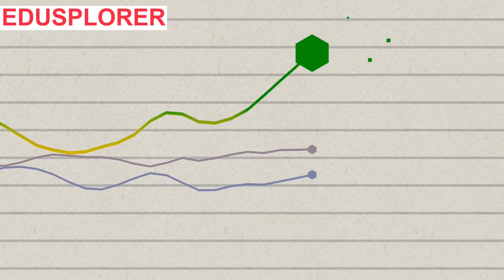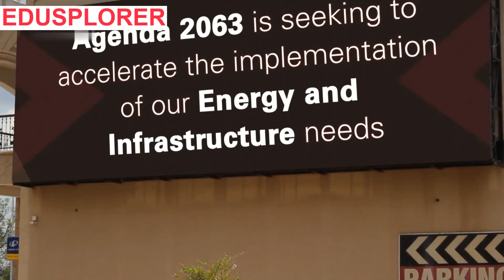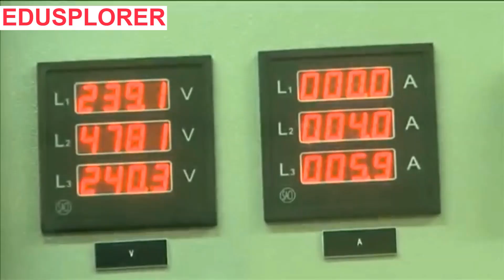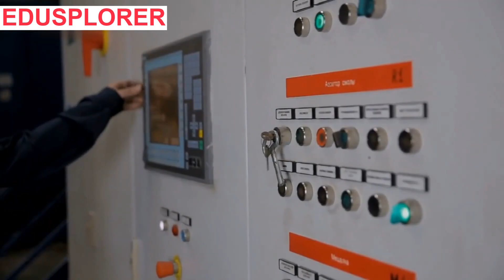Solving Africa's Electricity Energy and Power Generation Could Increase Africa's Prosperity.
Africa is the is considered to be the fastest growing continent with many emerging economies and huge economic growth across the continent in recent years looking at Rwanda, Ghana, Nigeria, Egypt for example. Africa's population is expected to also grow more by 2030 putting Africa's natural resources under pressure to sustained the growth. One area that faces this huge challenge will be Africa's electricity and energy sector and growth in its infrastructure. African countries and government must find a way to make electricity sustainable and look for alternative sources to support this rapid growth. Electricity is considered to be expensive in Africa and high bills and in some cases not reliable especially in raining seasons and bad weather conditions. Africa's rural electrification is important to solve the continent's  power problem. In this video, we have looked at what is the cause of expensive nature of electricity in Africa and how the high cost could be reduced and make Africa's electricity and energy consumption affordable and help Africa energy crisis.

Africa is the world's second-largest and second-most populous continent, after Asia in both cases. At about 30.3 million km² including adjacent islands, it covers 6% of Earth's total surface area and 20% of its land area. With 1.3 billion people as of 2018, it accounts for about 16% of the world's human population